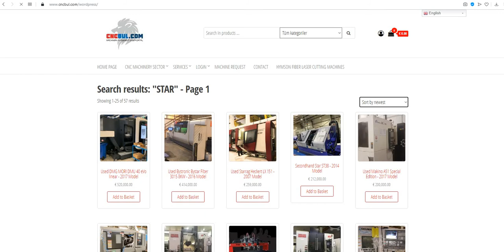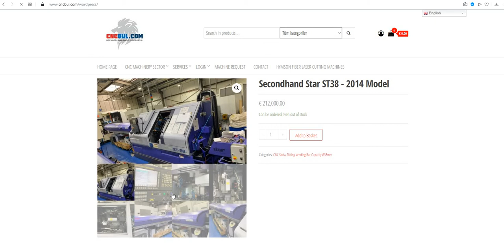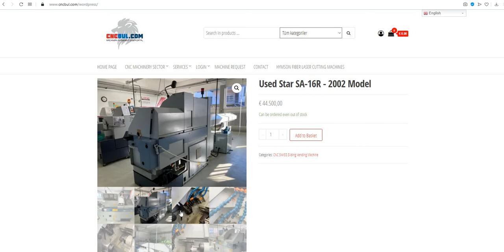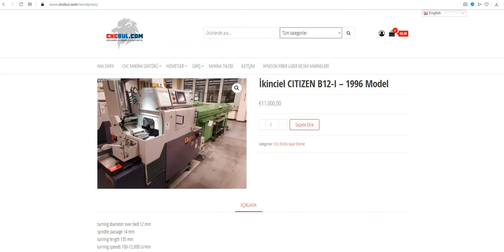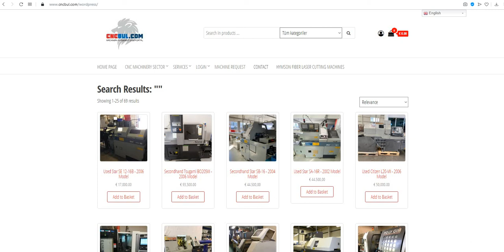USED STAR CNC MACHINE TOOLS FOR SALE (CNC Machinery Investment Web Portal CNCBUL.com)